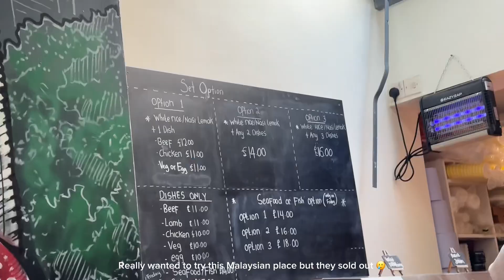Day in the life of a *normal* 24 year old working in London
Almost silent video diary of my life at 24. At times it feels very repetitive but then again always remind myself to be grateful for the opportunity and stability at this point in my life :)